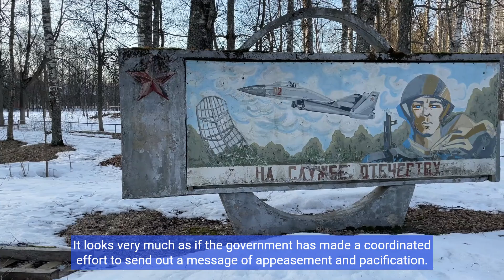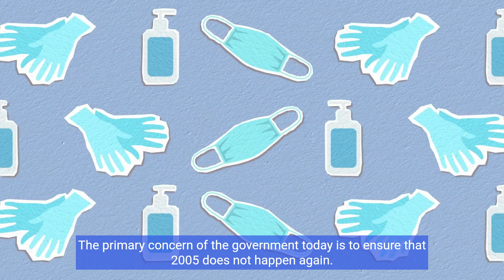Paris shooting: Why French government backed family so fast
French President Emmanuel Macron came out quickly and strongly in support of the family of 17-year-old Nahel M, calling his shooting by police "inexplicable and inexcusable".

The teenager was shot in his car in the Paris region after failing to stop when ordered to by traffic police.

Video of the incident on social media shows an officer pointing a gun at the driver of a car. The officer then appears to fire at point-blank range as the driver tries to drive off.

Prime Minister Élisabeth Borne said the video of his killing contained "shocking images showing a police intervention manifestly in contravention of the rules".

And Interior Minister Gérald Darmanin said that if the "content of the video is confirmed, there is no way that the act which we see there can be justified."

It looks very much as if the government has made a coordinated effort to send out a message of appeasement and pacification.

The police unions are not happy.

In a statement the Alliance Police union said it was "hard to believe that the president, contrary to his past statements of support for the police… should so flout the separation of powers… as to condemn our colleagues before justice has had the chance to speak".

For police representatives, there is a clear duty for all sides to hold off from judgment until the full facts in the case have been elucidated. The presumption of innocence, they say, also applies to the police.

It is a principle that French governments normally are keen to uphold.

So why are they so quick to speak out now? There are two reasons.

The first is that what happened took place in the new era of social media and real-time filming. The images are stark, and the conclusion - police overreaction - is hard to avoid. The government could hardly ignore what the population in its large majority is saying.

And this is not an isolated incident. No-one disputes that refusing to stop at a traffic control is a serious offence and that it happens too frequently. But on 13 occasions last year, occupants of cars in such situations were shot dead by French police.

That strongly suggests something is wrong.

Nonetheless, good counsellors would surely still advise caution. We do not know what preceded the shooting, nor the content of the altercation. The officers will have their side to tell as well.

The second factor is fear. Fear that the disturbances of Tuesday night could only be a beginning, and that the long hot summer nights ahead are made for suburban riots.

President Macron knows that words can calm - and words can also inflame.

In everyone's mind is the risk of repeating the weeks of riots of November 2005 which followed a similar tragedy - the deaths of two teenagers seeking refuge in an electricity sub-station after being chased by police.

Back then an aggravating factor was the loathing felt in the banlieues (suburbs) towards the interior minister - and future president - Nicolas Sarkozy.

Mr Sarkozy had angered many in the high-immigration cités (estates) - and shocked the political left - by promising to clean out criminal elements with a Kärcher power-hose.

Just before the riots he had also responded to a rowdy reception committee in one banlieue by calling them racaille - riffraff.

Over the weeks that followed rioters would justify their burning of cars and public buildings by invoking the "lack of respect" extended to them by the minister in charge of public order.

The Macron presidency has already seen its fair share of anger on the streets, from the yellow-vest protests to the more recent turmoil over pension reforms.

The primary concern of the government today is to ensure that 2005 does not happen again. Words matter, and the president and ministers have chosen theirs carefully.